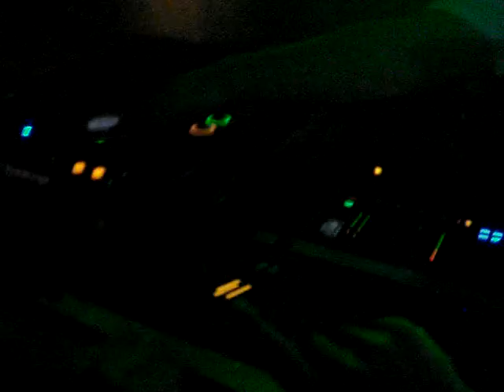partyraiser @ hardcore gladiators